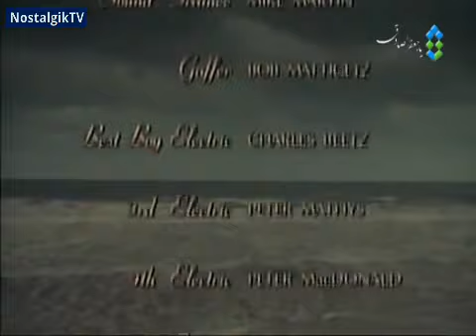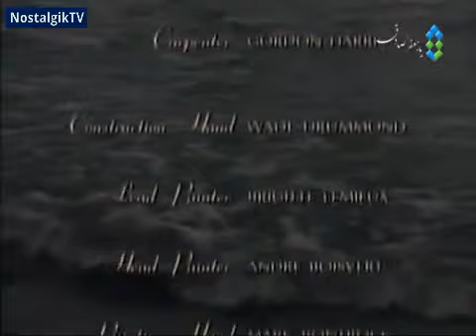سریال امیلی در نیومون قسمت 33